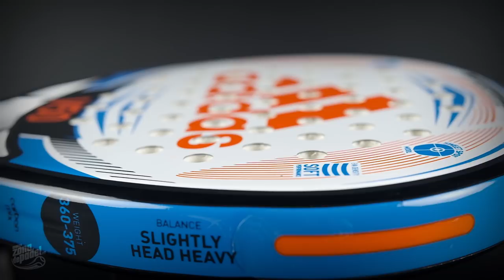Mejores palas de pádel relacion calidad precio 2019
Os presentamos las palas con mejor relación calidad – precio.
Tú decides cual encaja mejor con tu estilo!

Selección para que podáis escoger entre diferentes marcas, estilos de juego y niveles pero siempre ahorrando dinero. Para hacerlo más fácil las hemos dividido según el nivel de juego.

Se trata de las palas más económicas, ideales para empezar a jugar con una pala de calidad y que aguante en buen estado una larga temporada.